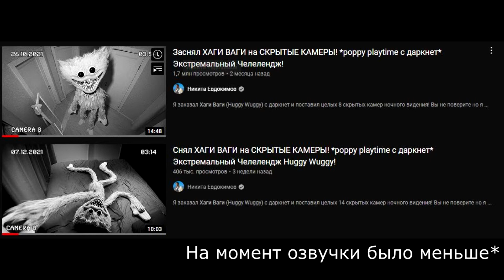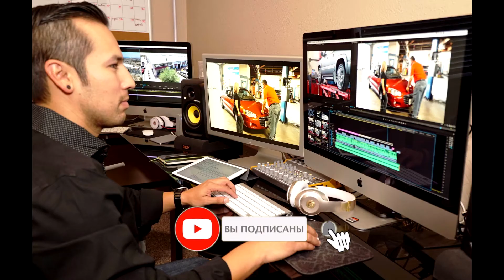Я НАШЕЛ СИНЕГО ХАГИ ВАГИ!1!!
Извините за кликбейт

Тэги (не читать):
Prank
Прикол
Шутка
ХАГИ ВАГИ
СИНИЙ!!!
пропал
мем
ДЕБИЛ? НАХЕРА ТЕГИ ЧИТАЕШЬ? Понарожают маньяков полукурков..
Хонтрет
Hontret